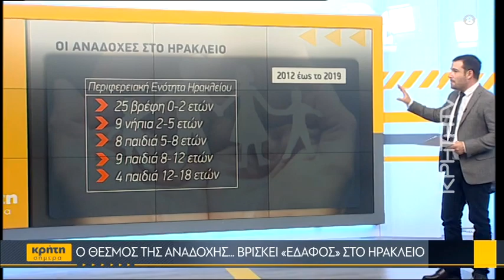Ο θεσμός της αναδοχής... βρίσκει «έδαφος» στο Ηράκλειο